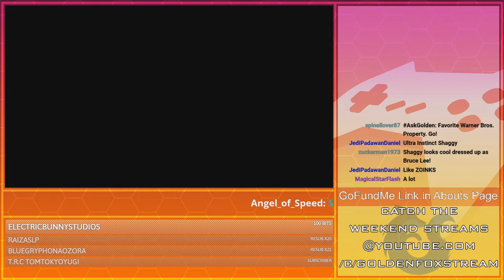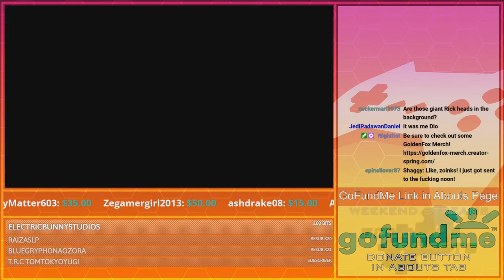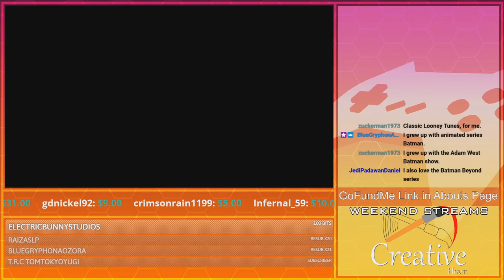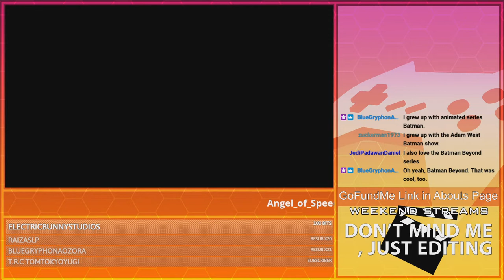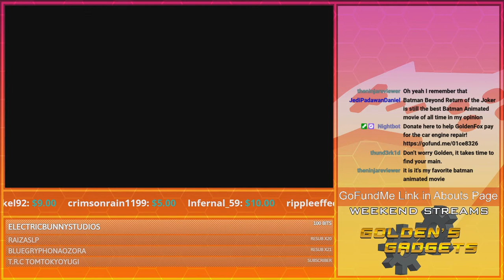Batman Gushing | GoldenFox Plays MultiVersus Pt. 7